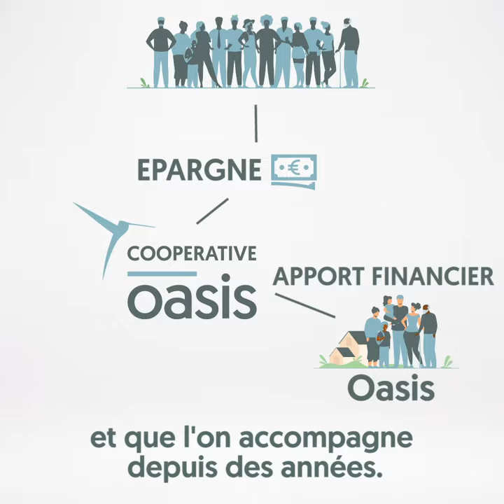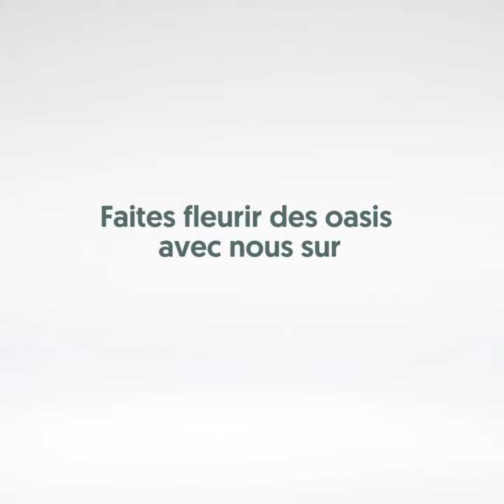Placer votre épargne à la Coopérative Oasis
Message de Gabrielle Paoli, directrice adjointe de la Coopérative Oasis qui vous explique pourquoi devenir investisseur solidaire et ainsi rejoindre nos 300 citoyens sociétaires.

Ce placement permet de bénéficier d'une déduction fiscale de 25% du montant placé.

Pour en savoir plus ou passer à l'action avec nous cliquez